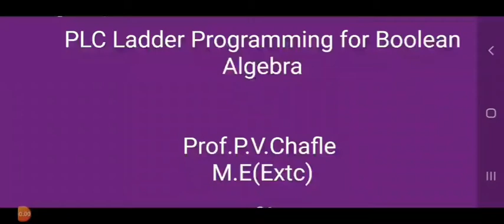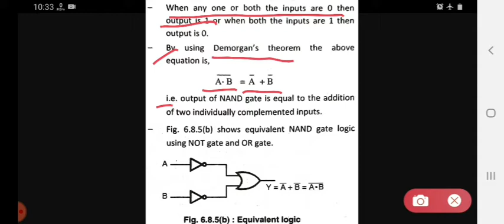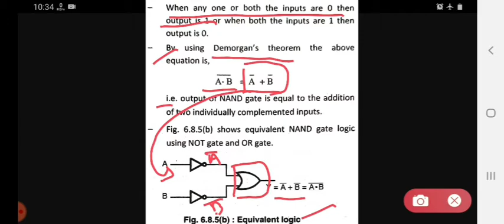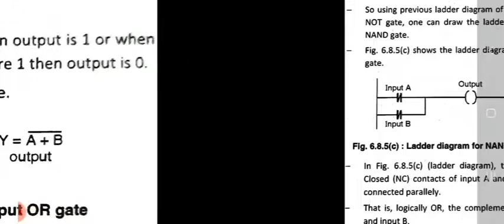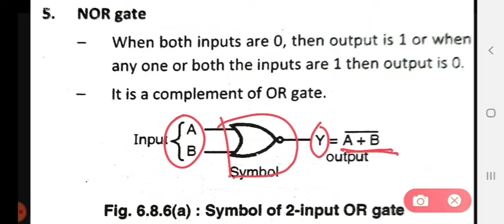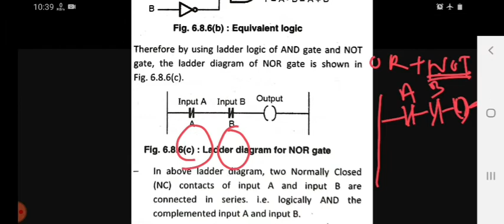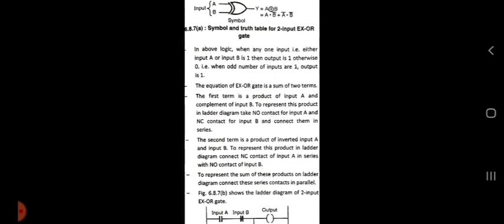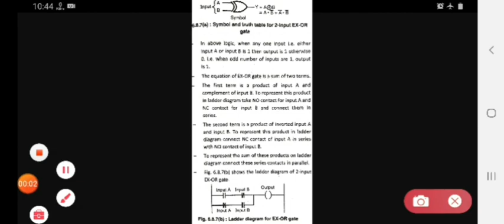PLC Ladder Programming for boolean Algebra(NAND,NOR,EX-OR).| LECTURE 24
This video lecture is useful for diploma in electronics and telecommunication Students [Subject:- Industrial Automation  ( IAU)].This video lecture cover following points.

1)PLC Ladder Programming for boolean Algebra(NAND,NOR,EX-OR)